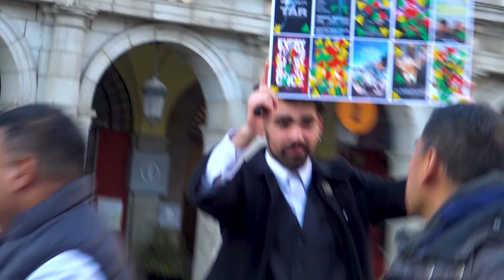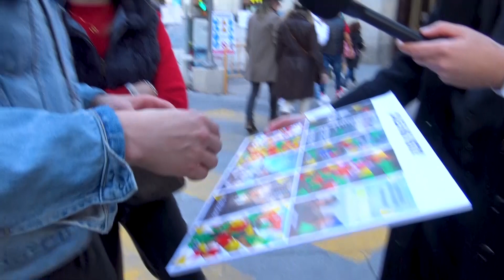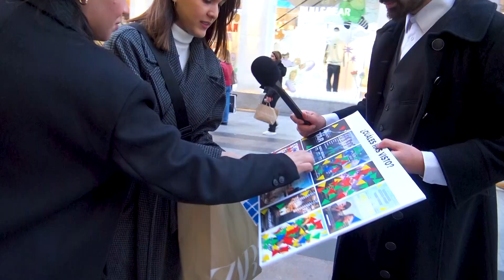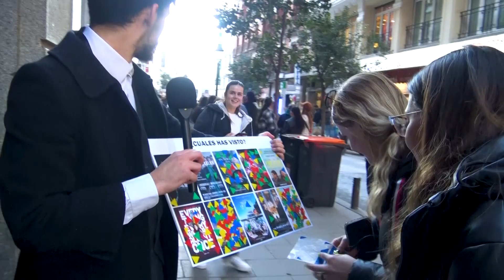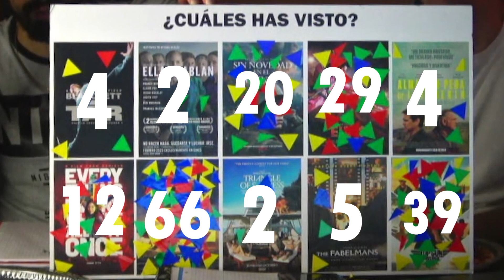¿CUÁNTAS PELIS DE LOS OSCARS HAS VISTO? "RECUENTO" 3/3 | LA GENTE RESPONDE #8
Una nueva sección que implementaremos cada semana. Preguntas a la gente de la calle. Y obvio, de cine. Esta vez preguntamos cuántas peliculas nominadas al OSCAR a mejor pelicula se han visto. Veamos cuáles son las más vistas en estos tres videos dedicados a los Oscar.